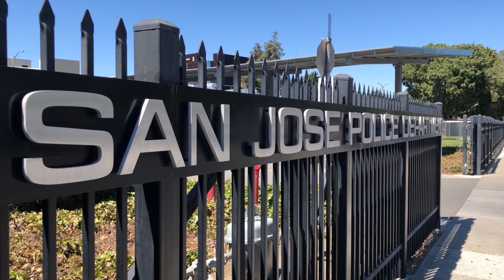San Jose Police to get additional hate crime training